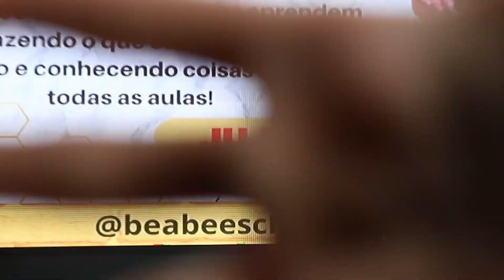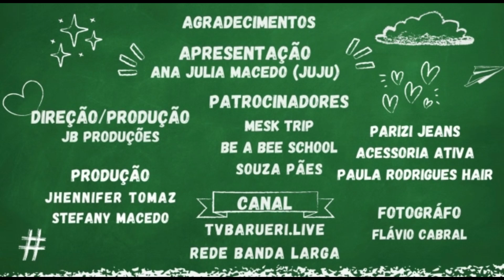MARIANNA SANTOS E MARIANA ANDRES | PROGRAMA HORA DA DIVERSÃO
PROGRAMA HORA DA DIVERSÃO - 18/02

2° TEMPORADA

APRESENTAÇÃO: ANA JULIA MACEDO
CONVIDADAS: MARIANNA SANTOS - ATRIZ E INFLUENCER  E MARIANA ANDRES - DANÇARINA DO RAUL GIL

CONTATO MESK TRIPS 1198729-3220 FÁBIO

MARIANNA SANTOS - INFLUENCER / MODELO  E ATRIZ

MARIANA ANDRES - DIGITAL INFLUENCER / DANÇARINA VOVO RAUL GIL